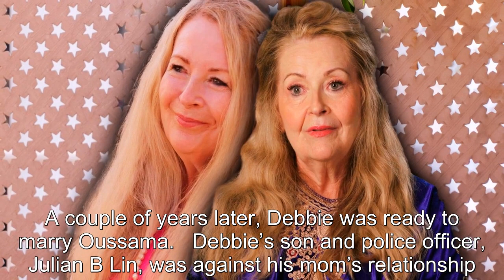90 Day: The Single Life: Is Miss Debbie Dating A New Man After Oussama Split?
90 Day: The Single Life: Is Miss Debbie Dating A New Man After Oussama Split?.